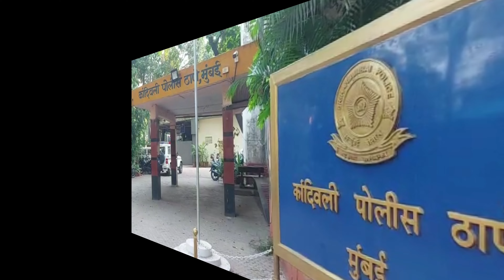Kandivali Firing Accused Rohit Pal Arrest From UP Prayagraj Station, Love Afair Angle Came Out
Kandivali Firing Accused Rohit Pal Arrest From UP Prayagraj Station, Love Afair Angle  Came Out@मुंबई24तास